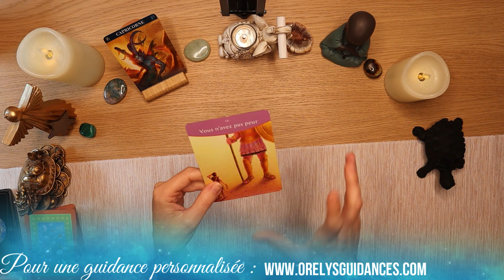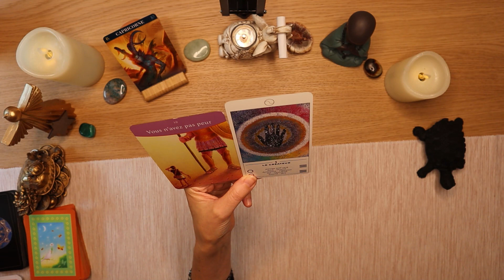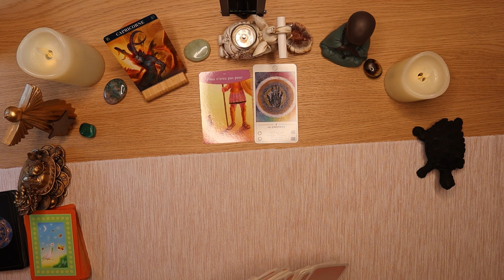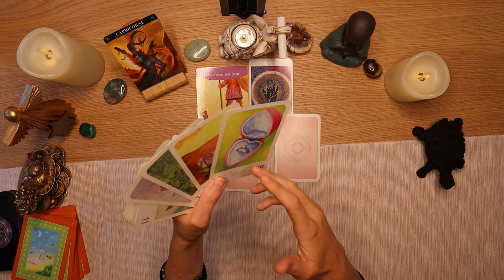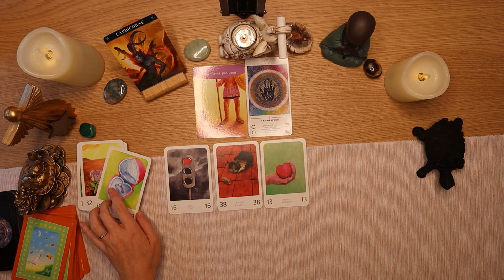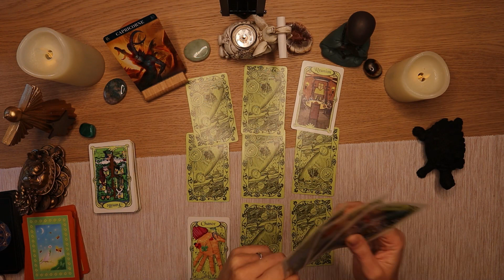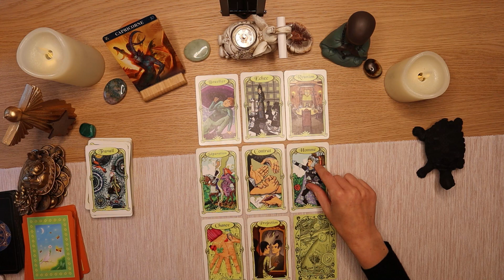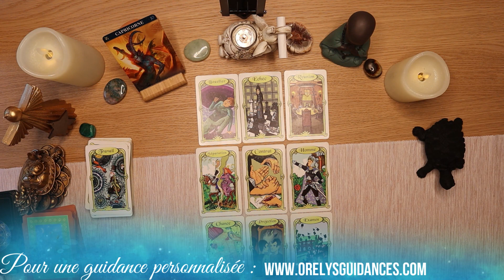♑ Capricorne du 13 juin au 19 juin 2022 ♑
✨Tirage pour les Capricorne du 13 juin au 19 juin 2022 ✨
💖Orelys 💖
Oracles utilisés :
1- L'oracle La réponse est simple
2- l'oracle TAO
3- Le grand oracle de l'amour
4 -L'oracle des miroirs

💜Orelys💜